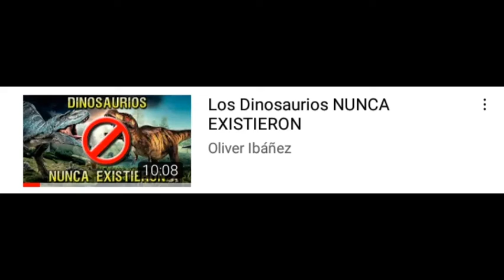desmiento este video?